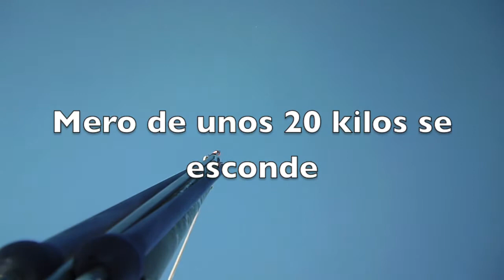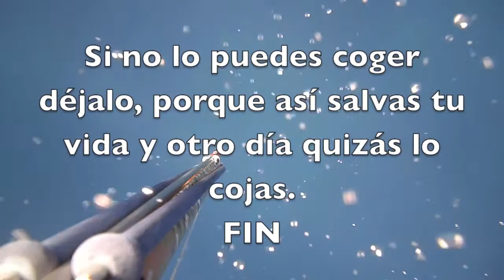Cortito Agosto 12 del 2013